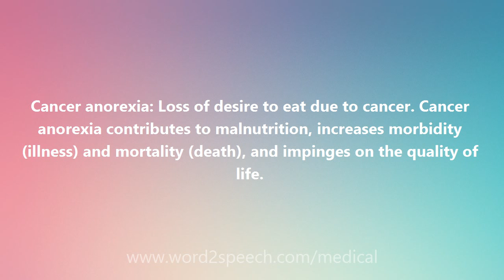Cancer anorexia - Medical Definition and Pronunciation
Cancer anorexia

Cancer anorexia: Loss of desire to eat due to cancer. Cancer anorexia contributes to malnutrition, increases morbidity (illness) and mortality (death), and impinges on the quality of life.